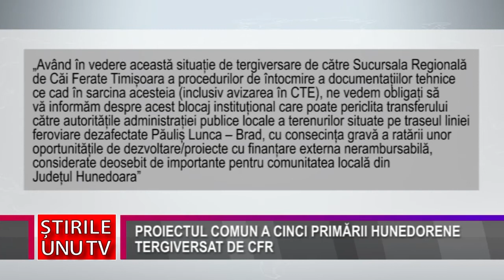PROIECTUL COMUN A CINCI PRIMĂRII HUNEDORENE TERGIVERSAT DE CFR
Prefectul Călin Petru Marian, a trimis, astăzi, un „Memoriu” ministrului Transporturilor Sorin Grindeanu, prin care aduce la cunoștință tergiversarea inexplicabilă de către Sucursala Regională de Căi Ferate Timișoara a întocmirii documentațiilor privind transferul către autoritățile administrației publice locale din Județul Hunedoara a terenurilor situate pe traseul liniei feroviare dezafectate Păuliș Lunca – Brad.